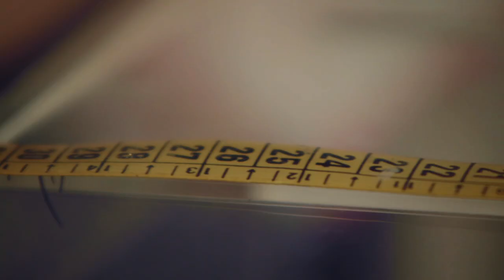Gaur hautetsontzia, bihar erabakia SPOT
Baiona, Bilbo, Donostia, Gasteiz, Iruñea EKAINAK 21 (Egitaraua, informazioa eta sarrerak: gureeskudago.eus)

«Hoy la urna, mañana la decisión» el 21 DE JUNIO Baiona, Bilbo, Donostia, Gasteiz, Iruñea (Programas, información y entradas: gureeskudago.eus)

Errealizazio eta edizioa  LARRAITZ ZUAZO
Irudia JUANTXU BELOKI
Produkzio arduraduna ANE ROTAETXE
Soinu teknikaria MIGUEL RAMIREZ
Audio muntaia XANTI SALVADOR
Laguntzailea DAVID CASTAÑOS